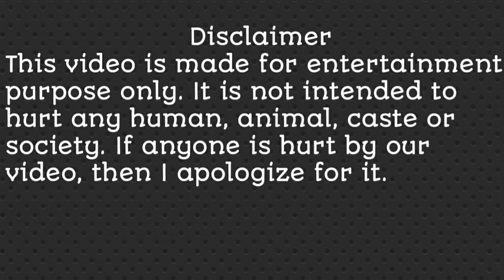tina munim biography | songs | movies | husband | family | etc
Description
By the way, Bollywood has always been sizzling with beautiful actresses. But in the 80s, many beautiful actresses in Bollywood were successful in achieving popularity due to their acting as well as their beauty. One of them was actress Tina Munim who used to be a superstar of her time. Has acted with big superstars like Dev Anand and Rajesh Khanna. But today she is the daughter-in-law of Asia's biggest businessman Ambani family. In fact, she was married to Anil Ambani, the younger son of Dhirubhai Ambani. But do you know that there were many difficulties in the marriage of both of them. The Ambani family did not want any actress to become the daughter-in-law of my house. The two met once and it was love at first sight but had to part ways due to domestic problems. Then an earthquake came which forced them to meet again. And got married too. So let's know how Tina Ambani became Tina Munim.

Hii
    Mera naam Rintu Rawat hai hmare is channel par travel se lekar Bollywood actress, celebrities, movies, entertainment, Hollywood, shooting location, biography etc se sambandhit video dekhne ko milti rhegi